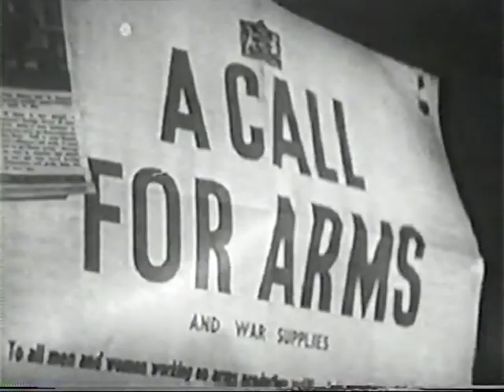The Boys of NS